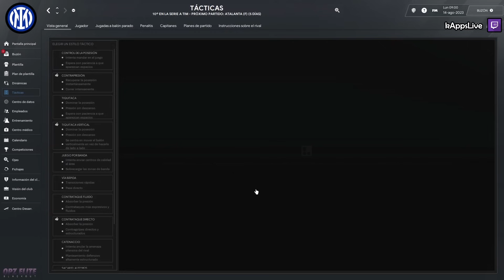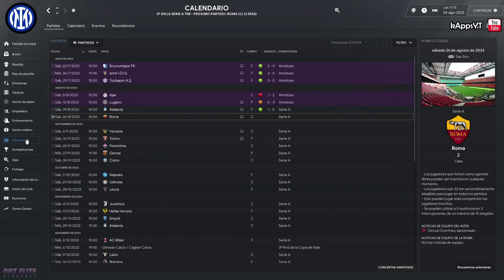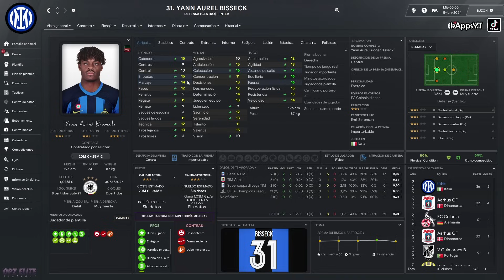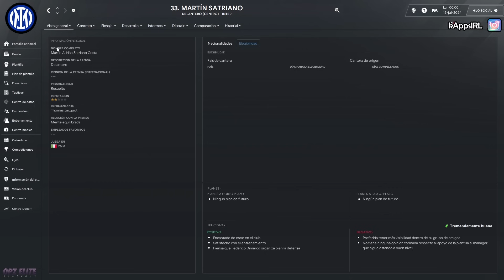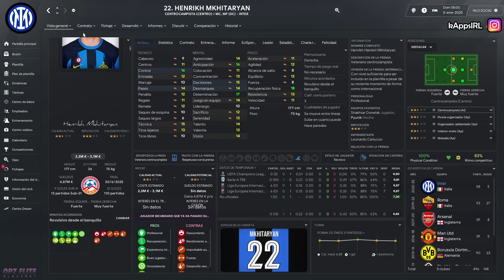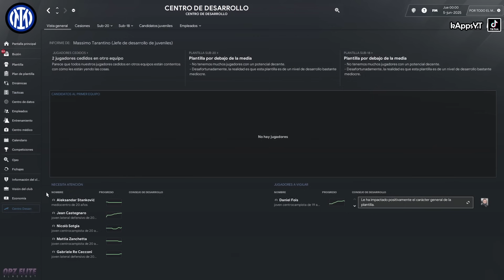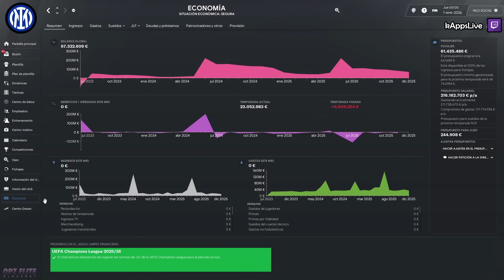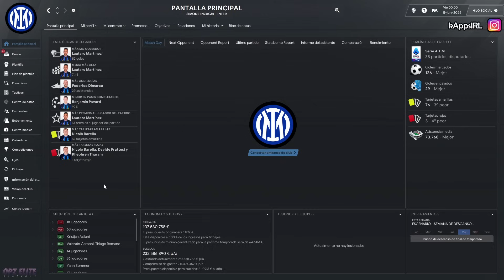Reconstruyendo al Inter de Milan en Football Manager 2024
💜 Ya sabes que puedes verme en directo e interactuar conmigo al mismo tiempo en la plataforma morada o también verlo al completo (sin editar) cuando quieras.